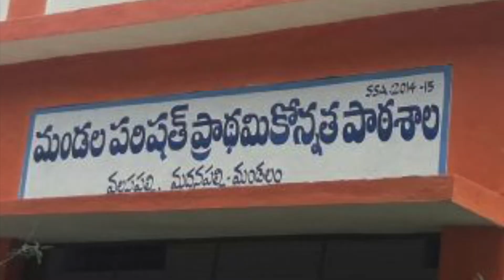eVidyaloka Online Classes in Valasapalle, Andhra Pradesh